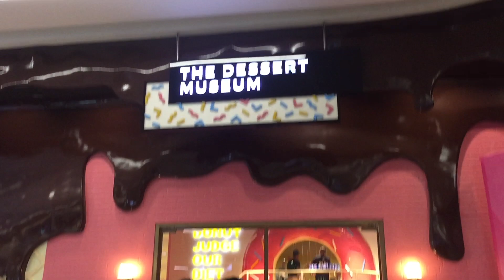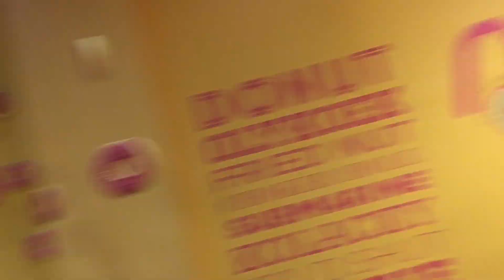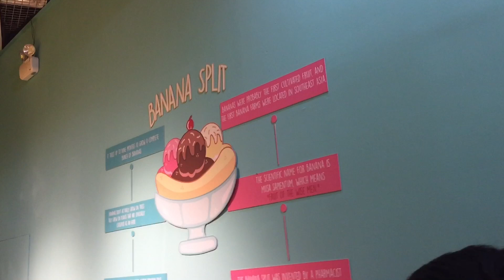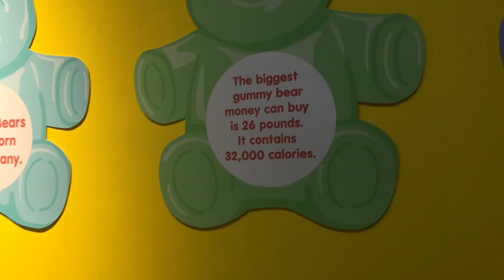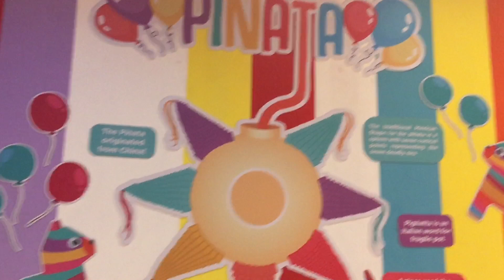I visited the dessert museum in Manila | Travel vlog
Deo and I have one thing in common,we love to try new things .
We explored the dessert museum for the first time and it was worth it .

Follow me 💜

Facebook: mba Jane Nma